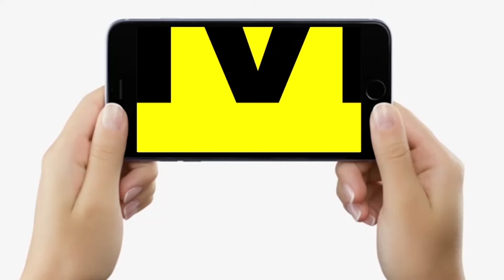Education Department: Bihar Govt Teachers Transfer-Posting पर S.Siddharth? Nitish Kumar...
Education Department: Bihar Govt Teachers Transfer-Posting पर S.Siddharth? Nitish Kumar...| Bihar News | LiveCities